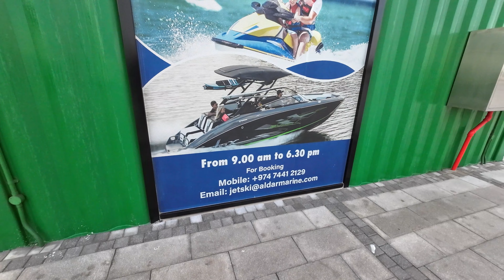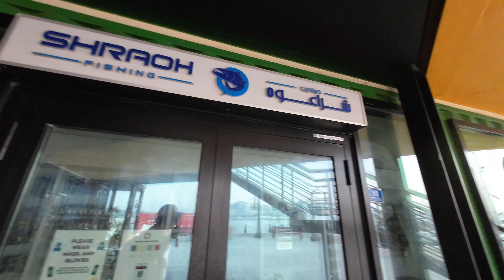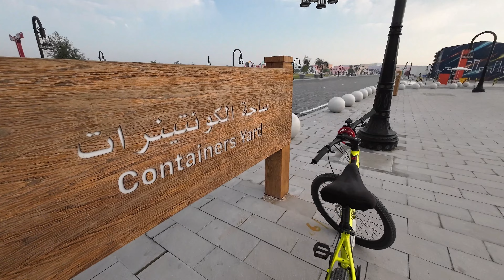Ito na Ang Pinaka Malaking Yate na Nakita Ko Dito Diego Tv